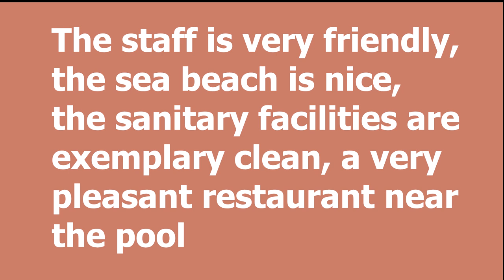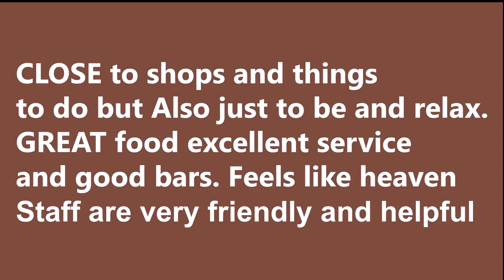World of Nude ➤ Solaris Camping Resort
Let this fired travel agent expose to you the deepest, darkest secrets on how to fly for less that the airlines don't want you to know!

➤How to fly in first-class for free!

➤How to travel for FREE by booking your flight on specific dates

➤How to travel for FREE on any dates!

Nice environment. It is great because most of the guests are naturists.

Solaris is one of the most beautiful autocamps in Istria, it's not crowded, the staff is very friendly, the sea beach is nice, the sanitary facilities are exemplary clean, a very pleasant restaurant near the pool

Fantastic pearl for Nudi loves, perfect location
by the crystal clear Mediterranean sea and nice rooms /appartments.

CLOSE to shops and things to do but Also just to be and relax.
GREAT food excellent service and good bars. Feels like heaven
Staff are very friendly and helpful.

7 Best Hotels for Nudists

World of Naked.
The list of best hotels for nudists:

8. Hotel Occidental Grand Fuerteventura